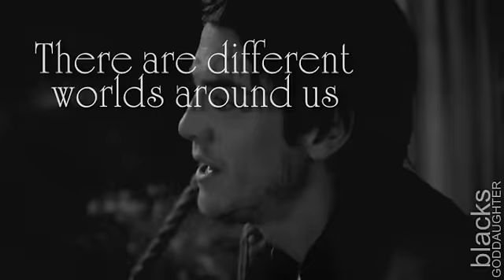Multi-fandom - Crawl [Harry Potter; Legend of the Seeker; Robin Hood; Merlin]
"If you want to know a person, you look at their friends first"

Dedication: Is too long to post on here; lame youtube and its rules. I've posted a journal entry, and please check it out. [Dedicated people: OViolentDarkKnightO, Jellojellybeangirl, Kellygirl2002, SweetLadyBat, MissLalwen, xAKxProductionsx, luvsandyb, GraphicsbyDesign, jochitaHP, k9lover27, fracturedheart101, tigerlily, My Artistickiss family] A special note for each of you is found

My last dedication I will be able to post: TO MY SUBBERS; I can not believe Ive almost reached 1,000 subbers; if I was told this day was fast approaching two years ago I would have laughed at the fact. Thank you for your support, especially with my fanfictions; the feedback I got was tremendous and all of it was very sweet. Thank you!

Storyline: Heroes would be nothing if they did not have friends helping them along the way.

Multi-fandoms are stressful and make me scream at Sony Vegas; but I've never had more fun making a video. I contemplated more than I ever had in any video, and I completely loved doing this! I hope all my subbers will enjoy not only the fandom they subbed me for, but the others as well; these four shows have so much in common that you can easily make a crossover with them without having to do much work with it. And I hope I mixed the fandoms enough, I believe the ratio of all four are head on.

Song: "Crawl" by Superchick

Honors: [08/11/09]
[08/12/09]
[08/12/09]
#73 - Most Viewed (Today) - Film & Animation - Czech Republic